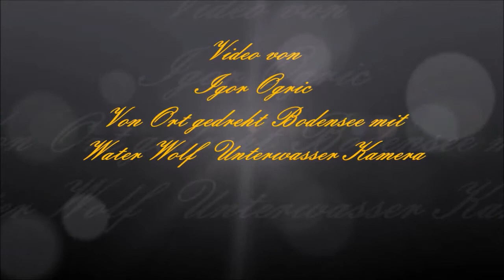Leider Knapp daneben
wer hätte das gedacht, dass die Bodensee Forelle so ein schlauer und vorsichtiger Fisch sein kann!